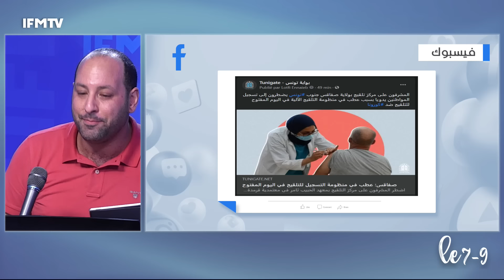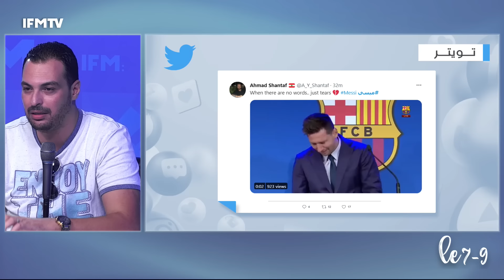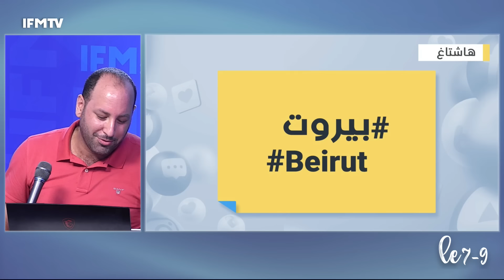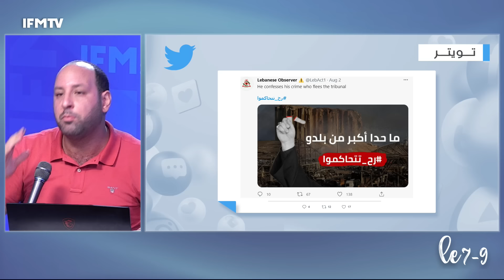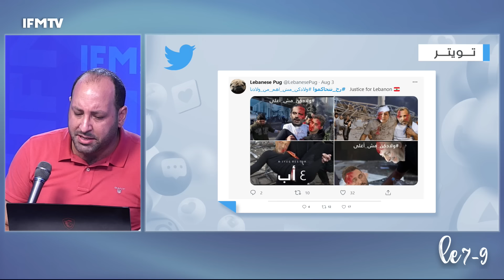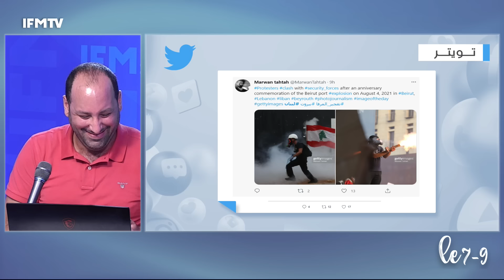الرئيس الجزائري: لن نقبل بممارسة ضغوط على تونس !! وزكرياء بوقيرة فرحان لأول مرة منذ بداية الجائحة .